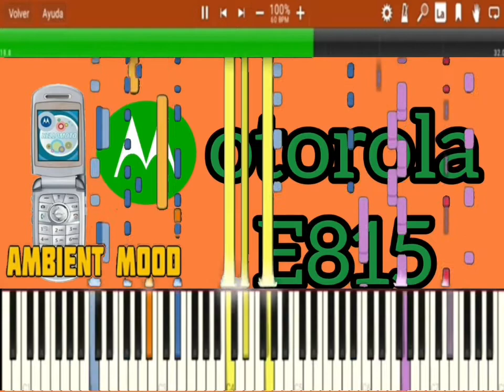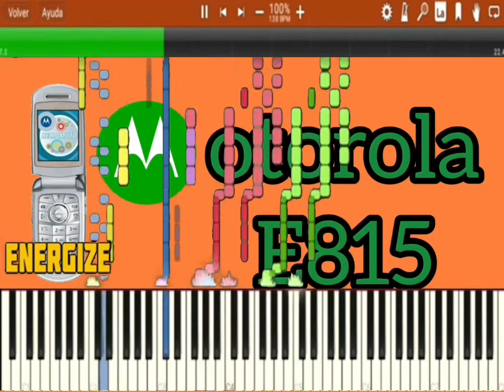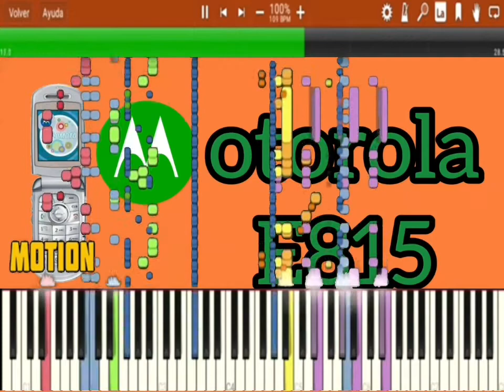RINGTONES DEL MOTOROLA E815 EN SYNTHESIA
Hellomotos ¿Cómo están?

Aquí están los ringtones del Motorola E815 en Synthesia

RINGTONES:
0:00 AMBIENT MOOD
0:31 DYNAMIC
0:56 ENERGIZE
1:20 HIGH IMPACT
1:38 MOONLIT HAZE
1:56 MOTION
2:25 PASSION
2:42 POWER SURGE
2:57 THIS IS TECHNO
3:14 VELVET

Mas apps de piano

Con PowerDirector quité el fondo